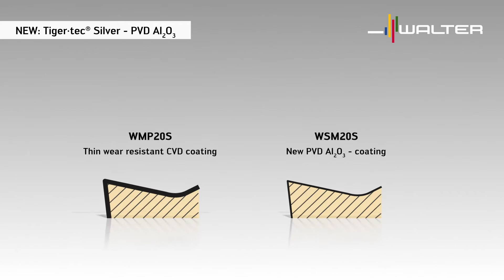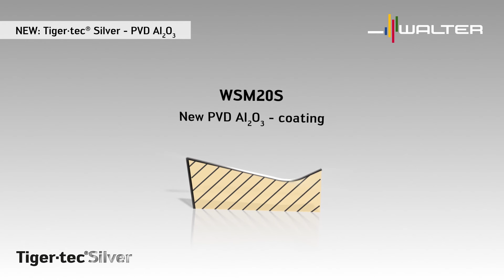Walter Tools Drehen Tigertec Silver PVD – WSM20S : Vergleich CVD und PVD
IHRE VORTEILE:
–Sehr guter Spanbruch durch universelle, aufeinander abgestimmte Geometrien -FM4, -MM4, -RM4
–Kostenreduktion durch längere Standzeiten derTiger·tec® Silver PVD-Sorten WSM10S, WSM20S, WSM30S

DIE EIGENSCHAFTEN:
–Auslegung speziell für langspanende Materialien
–Perfekte Spankontrolle beim Kopierdrehen
–Leichtschneidend